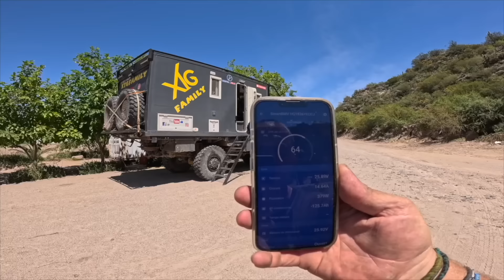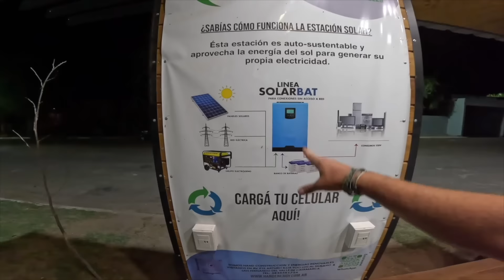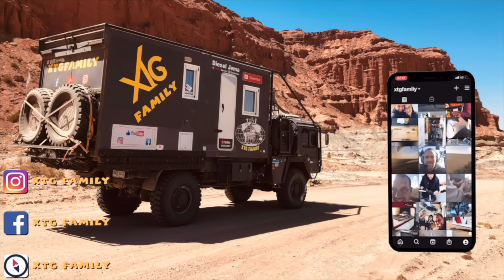525 Encore une fois sur cale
Dans cette vidéo, on se retrouve encore une fois sur cale. Malgré une vulcanisation, le pneu présente une déchirure, pas le choix de le changer, mais surprise le pneu de rechange présente une ernie! Heureusement que nous sommes toujours dans une bonne ambiance avec nos amis de Belen avec qui on va voir un petit concert bine sympa.

Merci 👍🏻🥰